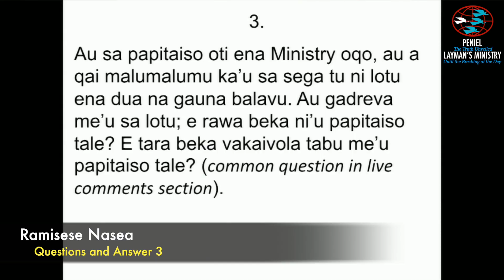Au sa papitaiso oti ena Penieli. Rawa ni'u papitaiso tale?